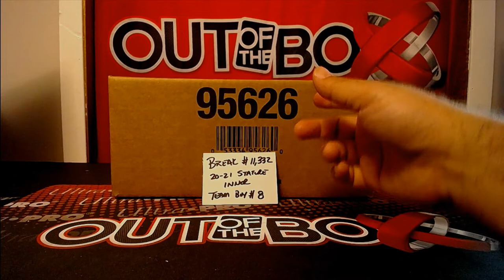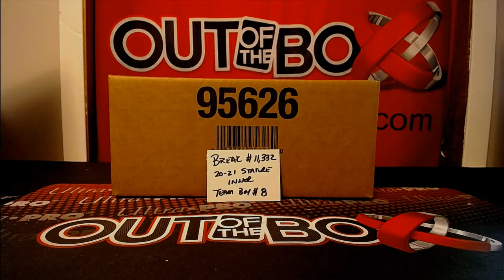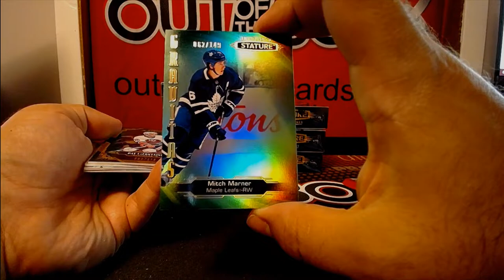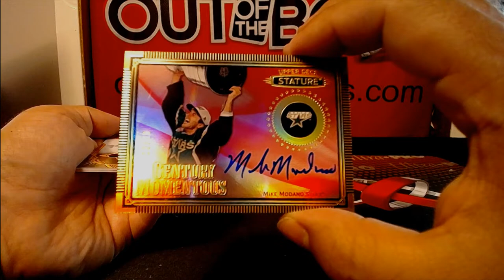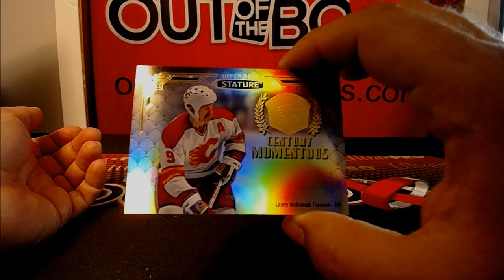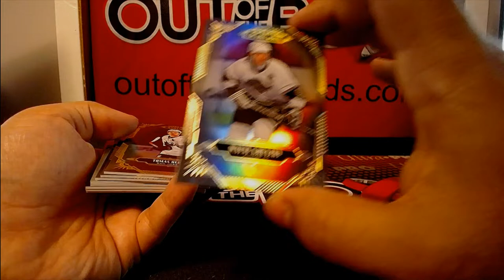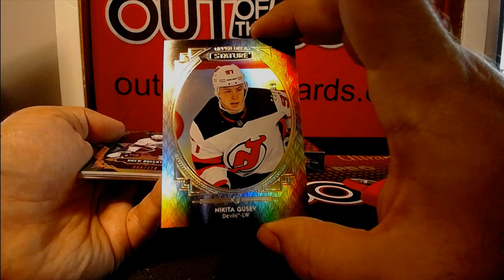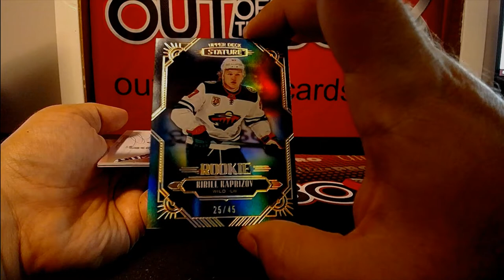Out Of The Box Group Break #11,332- 20-21 Upper Deck Stature (8 Box) Case Team Buy #8